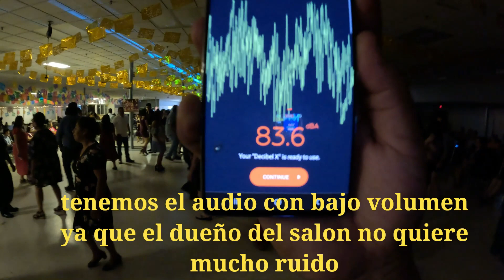asi se puso la fiesta pero los que contrataron el salon se enojaron con el dueno del salon